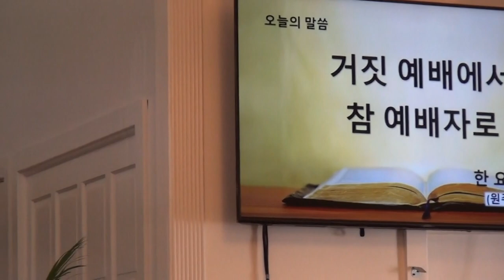한요한목사(원주충만교회/교회본질,예배회복운동본부 총재)"거짓 예배에서 참 예배자로"(사1:2-17)